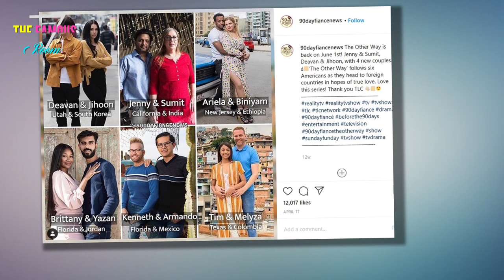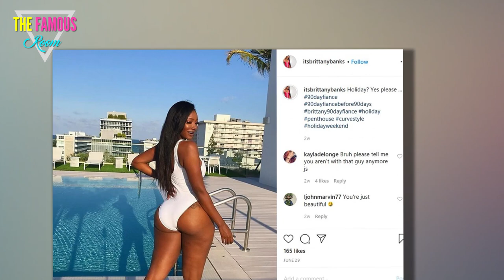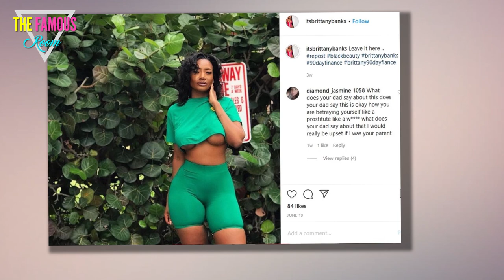90 Day Fiance The Other Way - Who is Brittany Banks' 85 Year Old Ex?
Brittany has been trying to keep her old flame a secret from us.

90 Day Fiancé isn’t just a tv show. For all of the couples on it, it’s a way of life.

Age gaps on the show, as well as distance and lack of time together, means that these couples are contesting with a lot.

The show follows partners moving to the US for the first time, and are given a ninety-day visa to decide whether or not they’re going to get married by the end of it. The popularity of the show was such that they’ve made many spin-offs, including our personal favorite: 90 Day Fiancé: The Other Way.

This is mostly due to the fact that they have even more characters.

Take, for example, Brittany Banks.

rolling to keep readingClick the button below to start this article in quick view.
She’s Independent
The stronger the personality, the more we invest in the show.

Who knows what they’re going to do next? They usually have the most interesting backstories, as is the case for Brittany Banks.

Her history is quite dramatic and is a bit of a grab bag of experiences and events.

It’s hard to believe that one woman has had so much life experience at 26 years old. This is mostly found in her romantic past, which is quite varied.

The most eyebrow-raising fact about her romantic history? She revealed in an interview that she’s had a pretty big age gap in most of her relationships...

She’s even been with an 85-year-old man before!

But Who Is The Mystery Guy?
That’s the big question on everybody’s mind. We all want to know who this 85-year-old man is. Unfortunately for us, that’s a secret kept tightly under lock and key. We even tried digging up her social media, but it looks like it’s been deleted/hidden. And she’s very, very careful about what she reveals about him...

It Was A Great Relationship
According to her, “I learned about business… I learned about loving myself more. I learned about being more of a classier woman and having men respect me more, how to have more respect. … He just gave me more insight into a lot of things and he was like, so much of a mentor to me as well, and he just really, really wanted to see me succeed and win.”
90 day fiance the other way
That actually sounds better than most of our relationships, all of which have been with people our age. Maybe this is just an us problem, but we didn’t realize that relationships could be THAT supportive.
Even though we didn’t manage to find his name, we’re sure it’s going to come out eventually.

Banks says that she and her octogenarian ex-love are still friends, which means he’ll probably appear in a social media post or two again (you know, when she eventually decides to get it back). 90 day fiance before the 90 days

In that case, we’re going to go ahead and say that, Brittany Banks, we’ll let you off the hook for now; but we still want to know who the lucky 85-year-old gentleman is. If you could also tell us how to find one of our own, that’d be great too.

We could use some of that support.